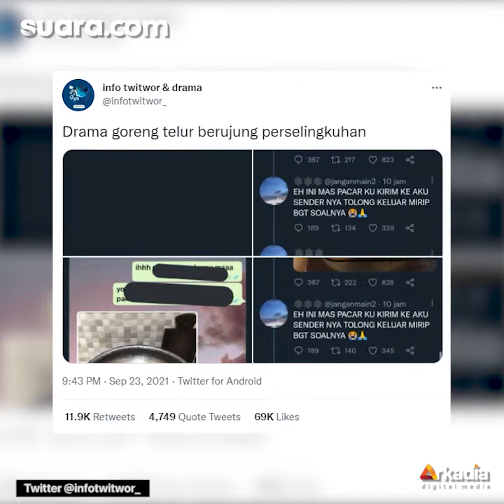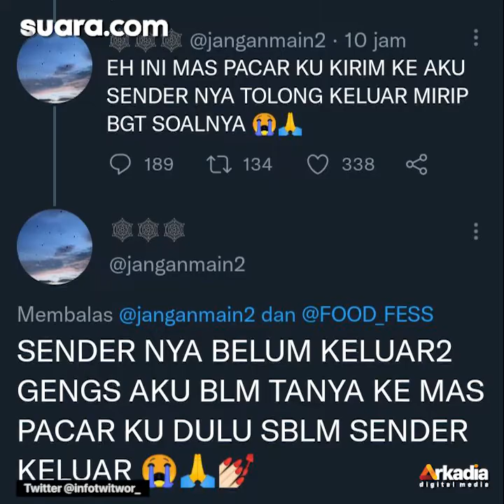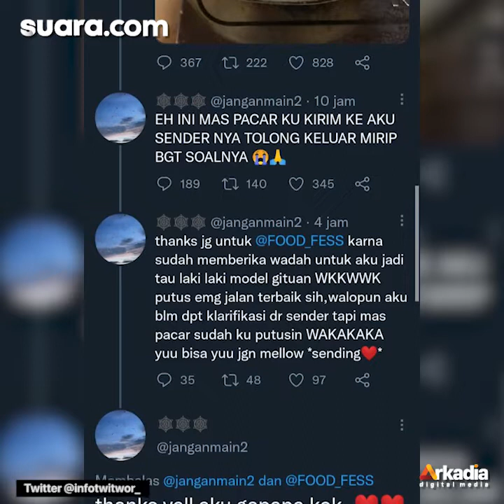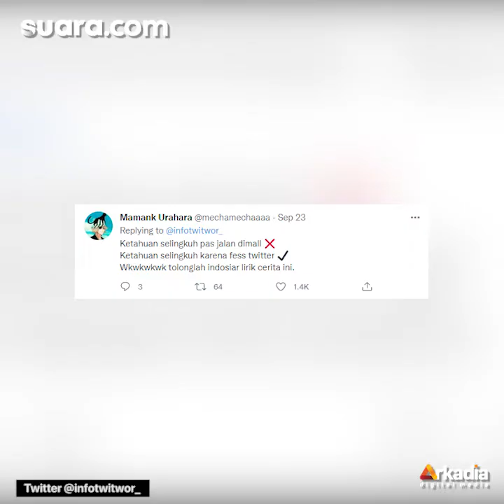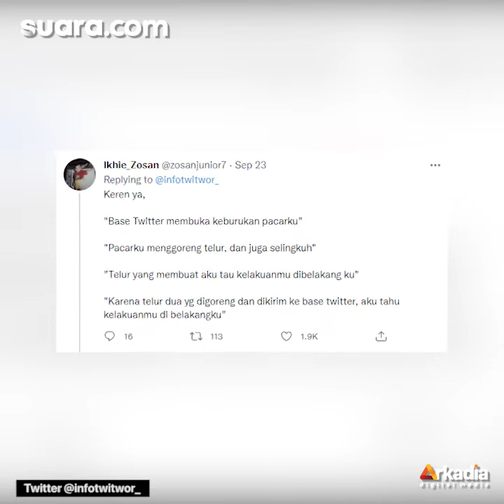Viral Telur Ceplok Bongkar Perselingkuhan Pacar: Ada Simpanan di Balik Wajan, Baca Deh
Viral drama telur ceplok bongkar perselingkuhan pacar. Dari aktivitas sederhana itu terbongkar ada simpanan di balik wajan, setidaknya begitu kata netizen.

"Drama goreng telur berujung perselingkuhan," tulis akun ini sebagai keterangan Twitter seperti dikutip Suara.com, Jumat (24/9/2021).

Akun ini membagikan tangkapan layar mengenai drama goreng telur yang membuat perselingkuhan sepasang kekasih terbongkar. Selengkapnya dalam video ini.